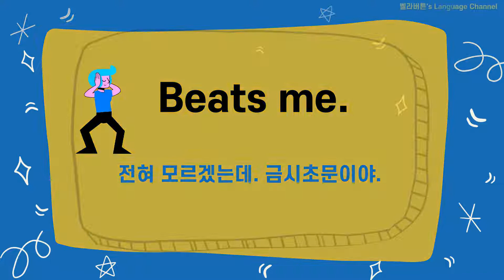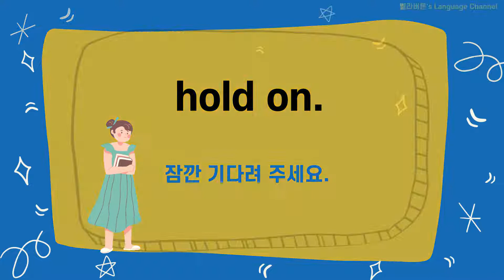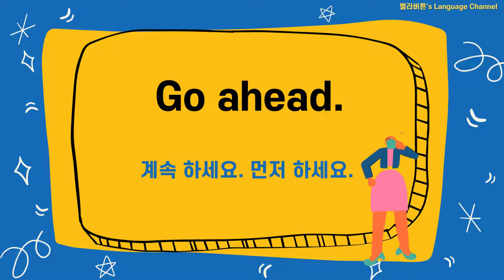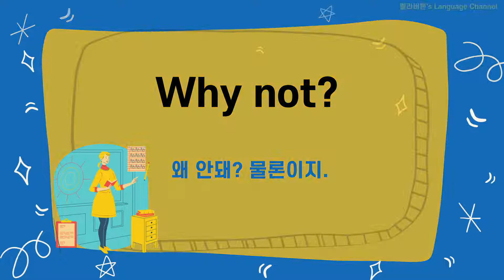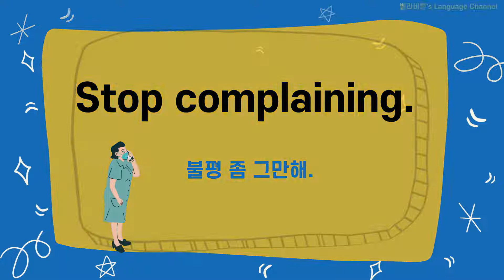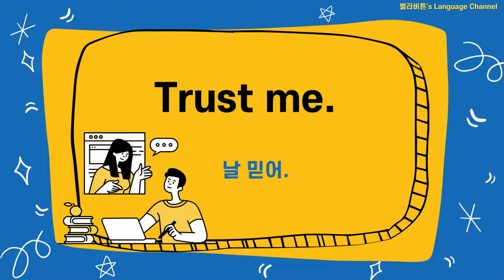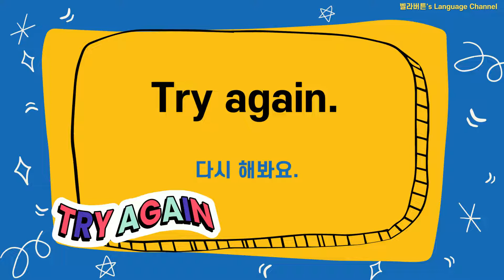엄마표 생활영어회화 초간단 영어 문장ㅣ50 Simple Sentences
엄마표 생활영어 원어민이 밥 먹듯이 쓰는 두 단어로 된 영어회화 초간단 영어문장
50개 무조건 듣고 따라하기 해볼까요? 영어 짧은 문구 문장
심플한 표현이라 아이와 함께 활용하기 좋고 기억하기 쉬워요!

Let's learn about 50 simple English sentences!